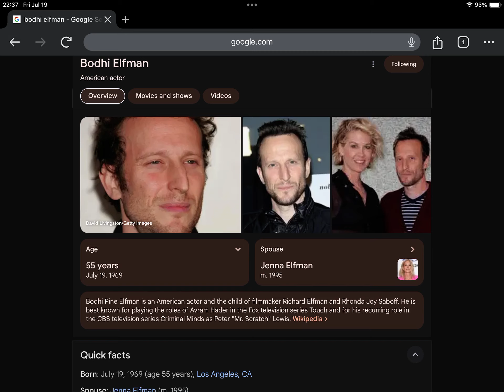Happy 55th Birthday Bodhi Elfman